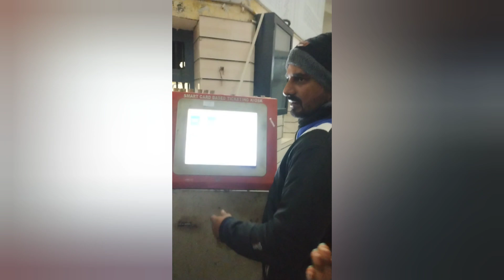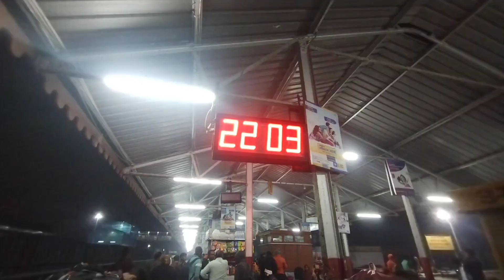Station Chale hum..🚆